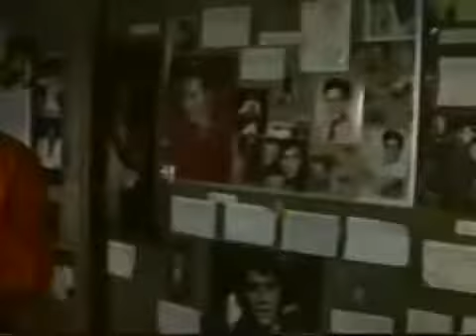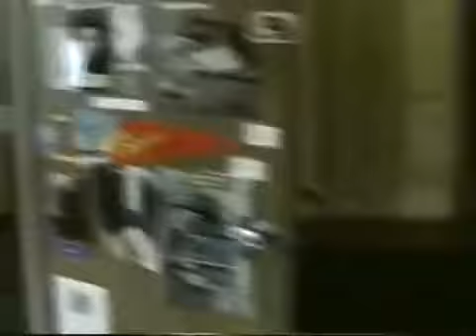Elvis Day • Q102 • August, 1987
Q Morning Zoo with Fox & O' Brien: wkrq.wordpress.com